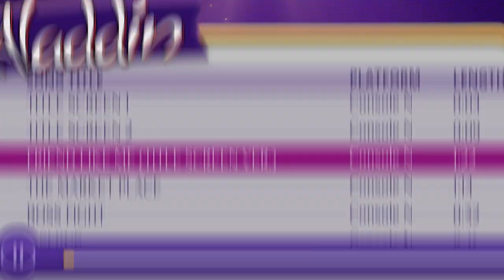Disney Classic Games Collection Launch Trailer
Disney Classic Games Collection is the latest and greatest compilation of classic Disney games based on some of the most beloved Disney movies of all time: Aladdin, The Lion King, and now, The Jungle Book! This package combines Disney Classic Games: Aladdin and The Lion King with the ALL NEW “The Jungle Book and MORE Aladdin Pack”.  Now you can play ALL of the critically acclaimed 16-Bit console versions of “Aladdin”, along with classic games based on Disney’s “The Jungle Book”! These all-new, fan requested, and beloved games complete this collection, making this the only way to experience all 16-bit console versions of Aladdin and The Jungle Book.  Play as some of your favorite Disney characters, including Aladdin, Simba, and Mowgli, all while experiencing some of the best graphics the 16-Bit era had to offer.  Play through multiple versions of each included game and enjoy tons of new features, enhancements, game modes, easy game saves, and display options.